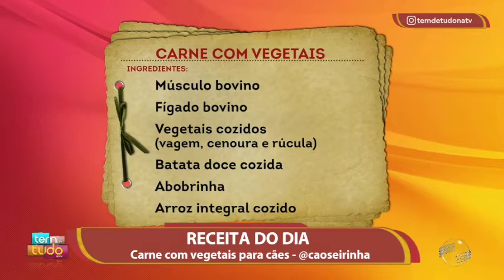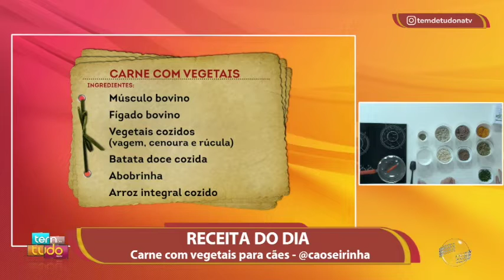Aprenda uma receita de carne com vegetais para cães